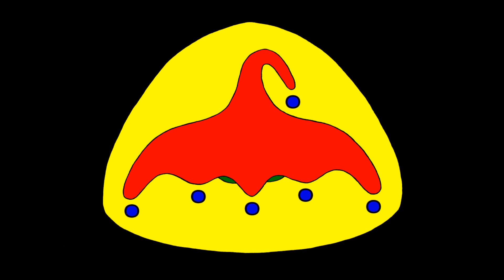2018 Creme' Aston Martin DB11 Volante'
Here's a walk around video of the new Volente' version of the DB11.  I'm assuming they're going to call it a Volante' too.  i like the color only after i saw the car in it.  but it does need more carbon to offset the monotone.